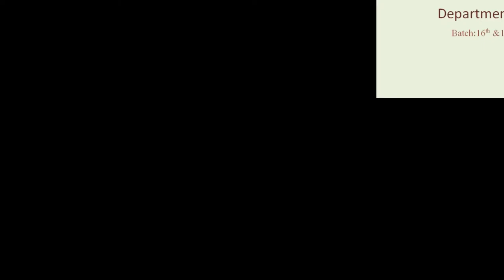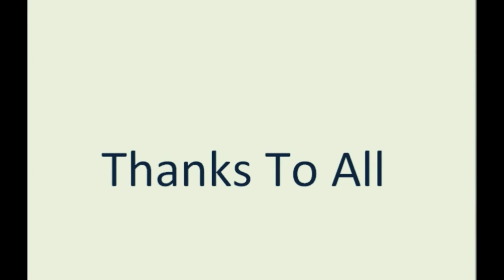DIU Dhaka International University FAREWELL ceremony part 1 2017 16th & 17th DAY by Atik Faisal